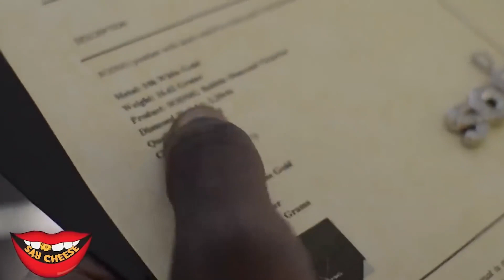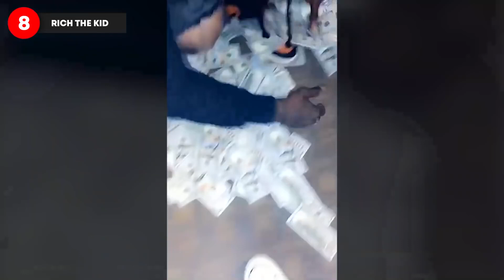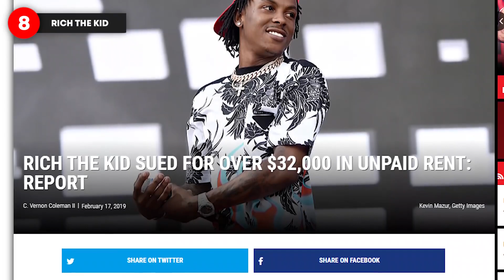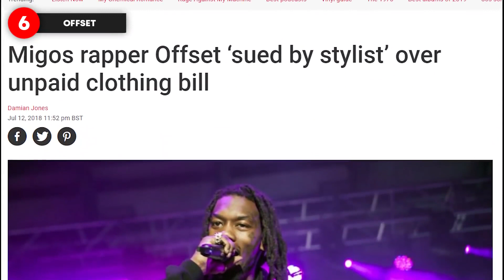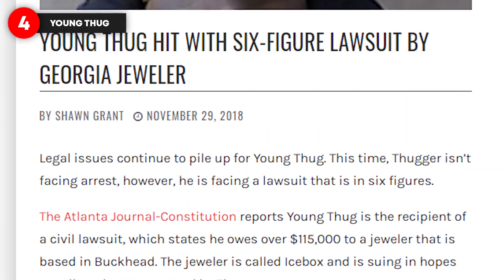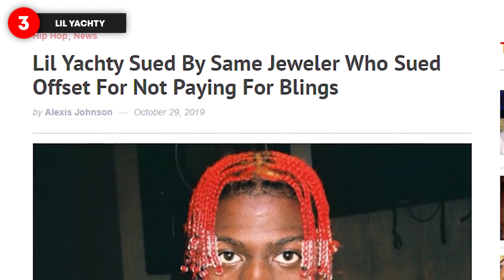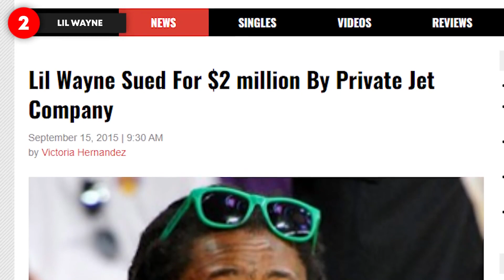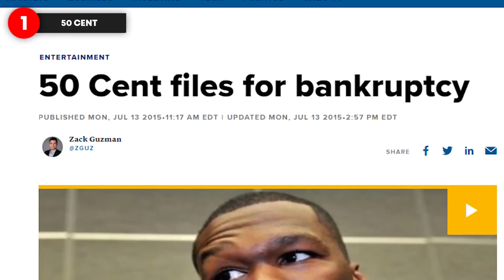These Rappers Went BROKE - Top 8